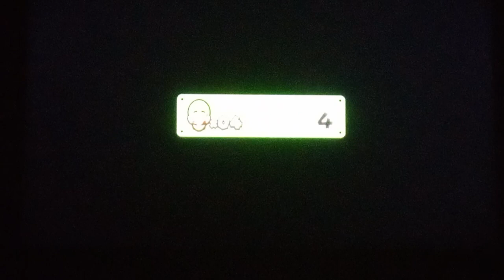2 Idiots Try to Survive the Desert in New Super Mario Bros U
Me and my cousin find Princess Peaches cake after hours of bullying.